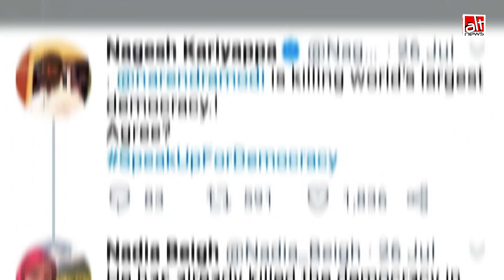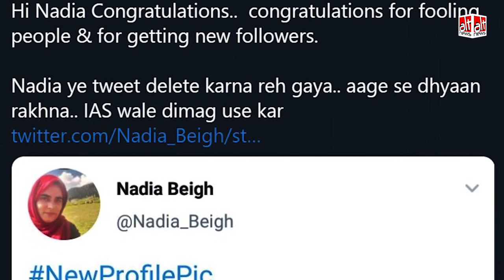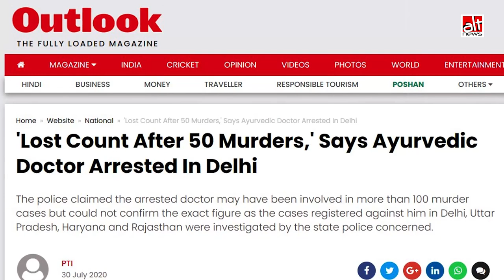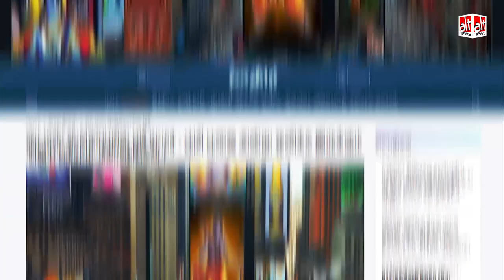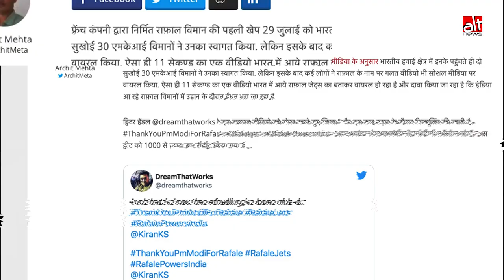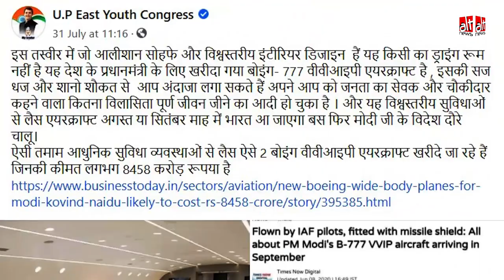Weekly fact-check : Kashmiri Civil Servant से लेकर देश में आये Rafale Air jet तक सारे फ़ैक्ट-चेक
Alt News presents to you the most important fact-checks of the week. From Kashmir-based Nadia Baig who cleared UPSC exams to Rafale jets, know how misinformation intruded prominent stories.

You can read these fact-checks, and many more, on our